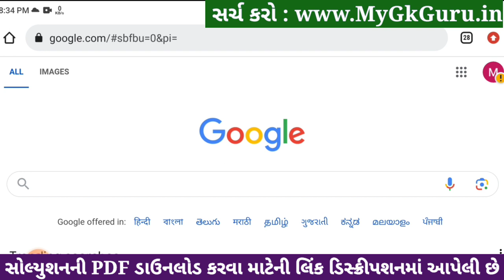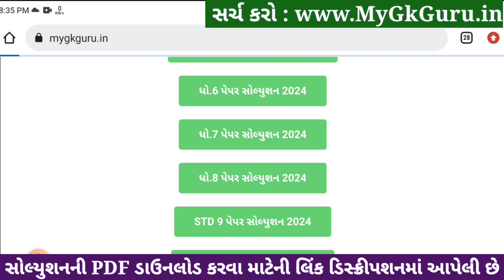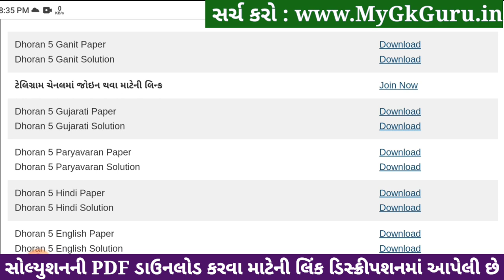Std 5 maths paper solution 2024 40 marks, Dhoran 5 ganit paper solution 2024, std 5 ganit paper 2024